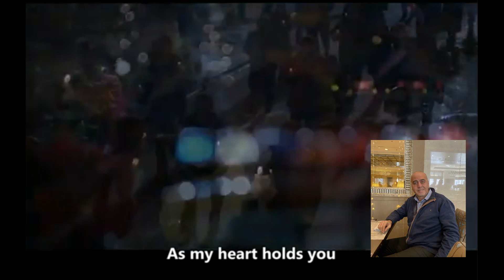WALID OUR BEST FRIEND AND BROTHER وليد اخونا وصديقنا العزيز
انتقل وليد مساعدة الى رحمة ربة في يوم 16 مارس 2023 عن عمر يناهز ال 53 سنة خلالها كان الولد البار لاهلة والاخ النصوح لاخوته واصدقائة  الزوج المحب والاب الحنون .
ترك فراغ كبير في قلوب كل من عرفهم في حياته ، لكن ذكراه الجميلة سوف تبقى ما بقي النور في السماء . هذا الفيديو مهدى لذكراه الجميلة ولكل من عرفه .